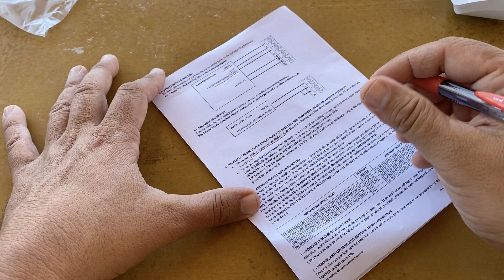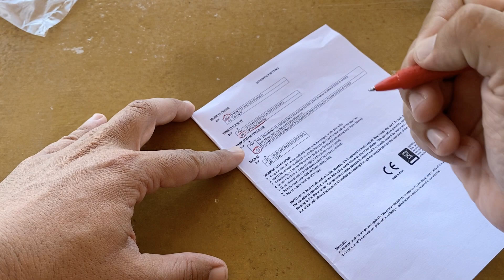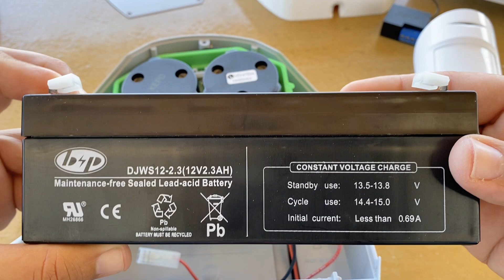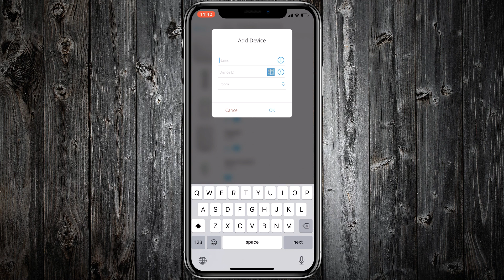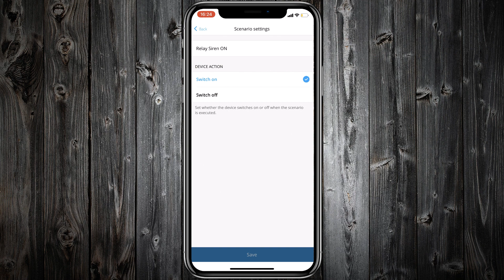How to connect a Wired Outdoor Siren in an Ajax Alarm System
In today's episode i will show you how to add in an Ajax Alarm System a Wired Outdoor Siren.

For this project i will use :
1) a Wired Outdoor Siren
2) Ajax Relay
3) 12 Volts DC Power Supply

Other Ajax Step by Step Tutorials